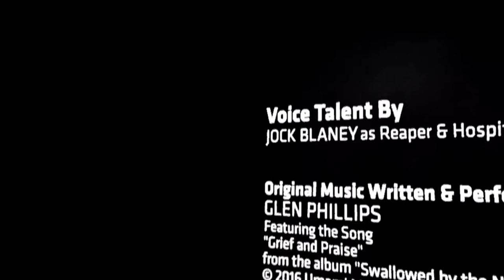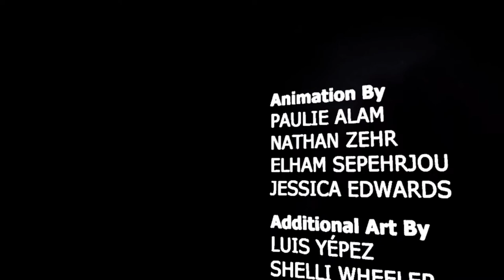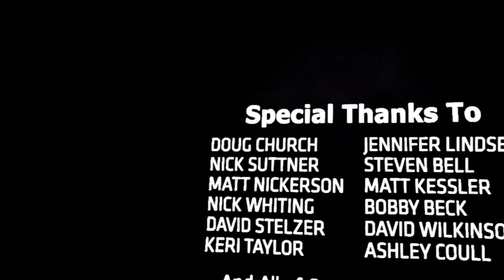Reaping Rewards VR